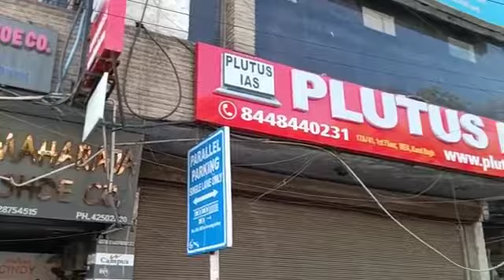Best IAS Coaching in Muzaffarpur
3. Best Bank PO Coaching in Delhi Best Video of Today's